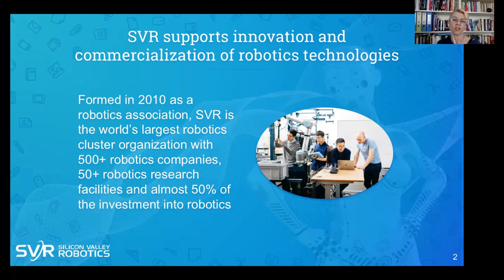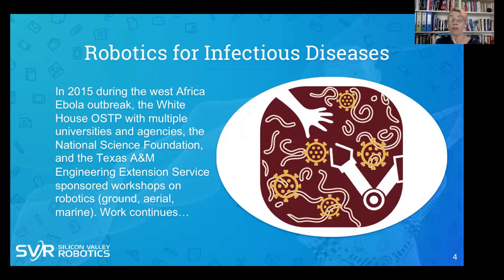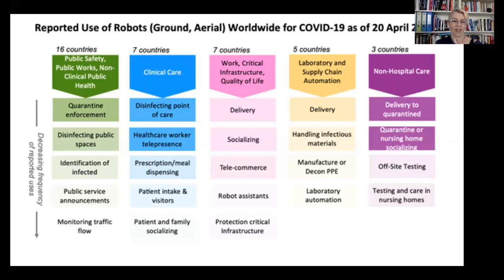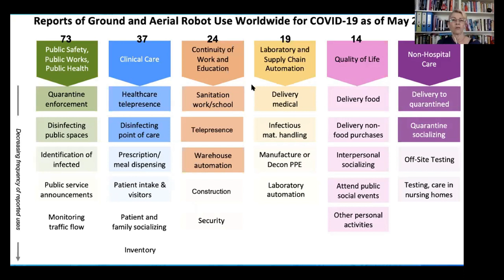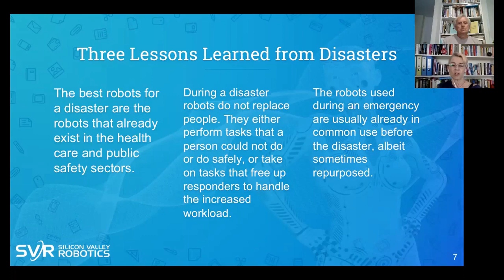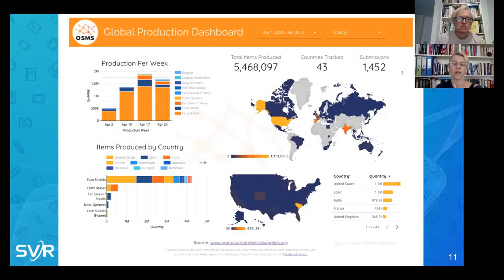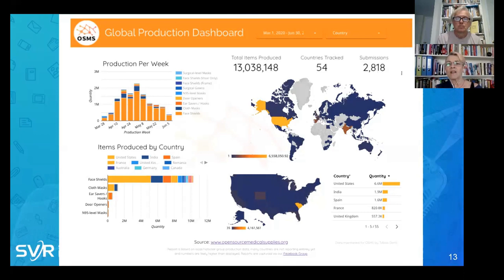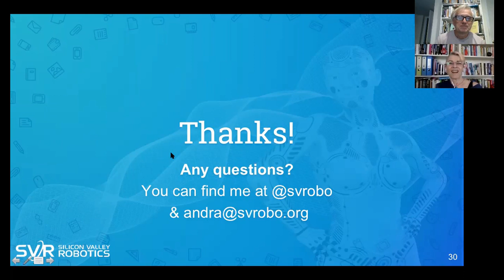Andra Keay on "Robotics & Pandemics"